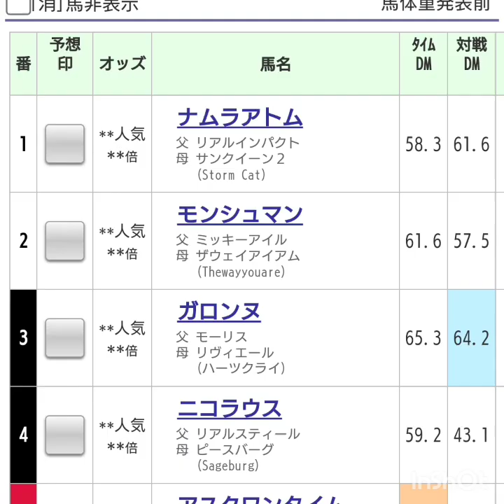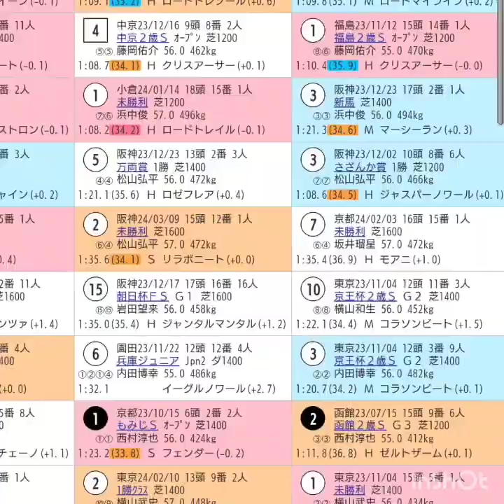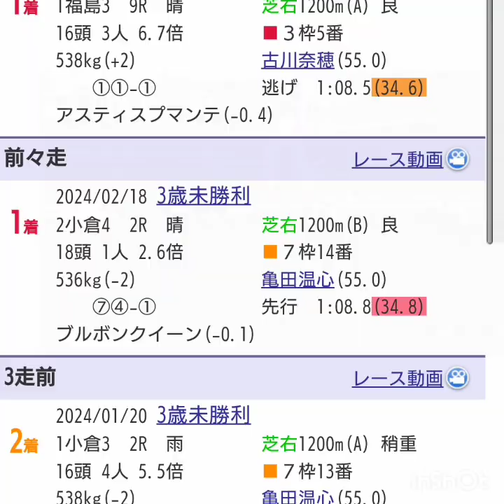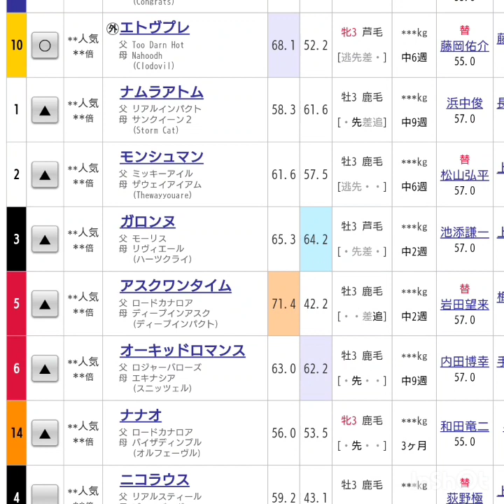『もしたら』葵ステークス🐴2024-69